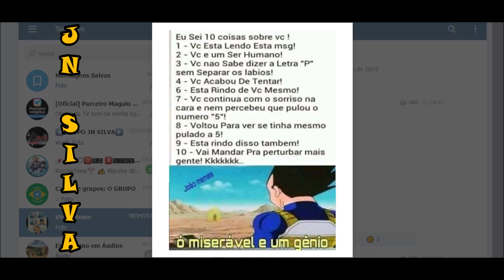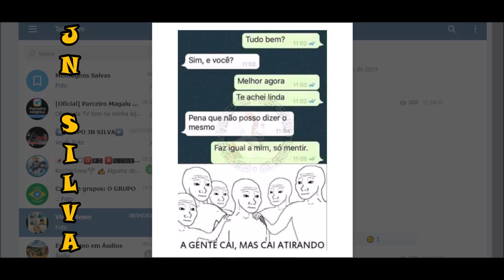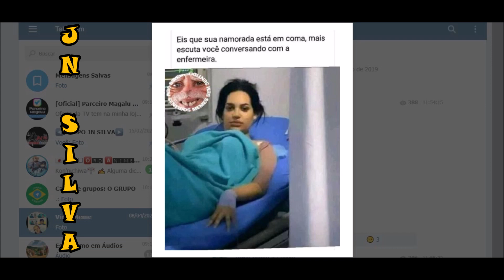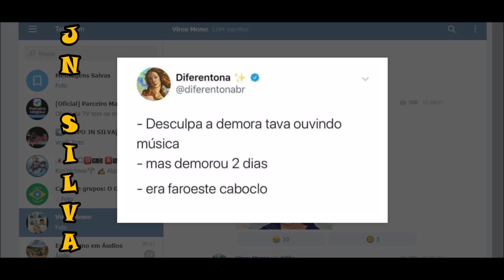▶️PISCOU, VIROU MEME | IMAGENS ENGRAÇADAS #8 - JN SILVA